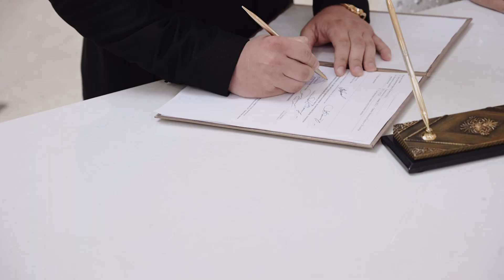Я в шоке! Я тоже! Свадебный фильм Владислава и Елизаветы